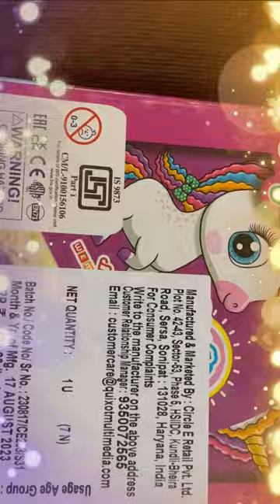🏓Unboxing Table Tennis Trainer